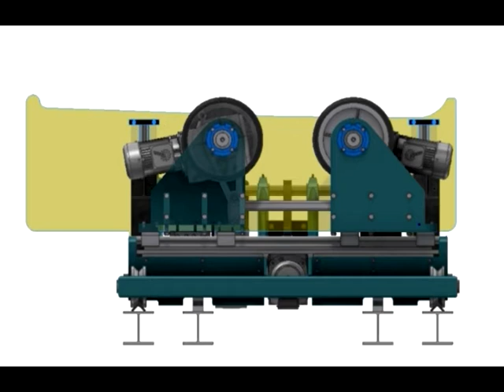CHECK LIFT2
CHECK LIFT CYLINDER, INVENTOR CAD.